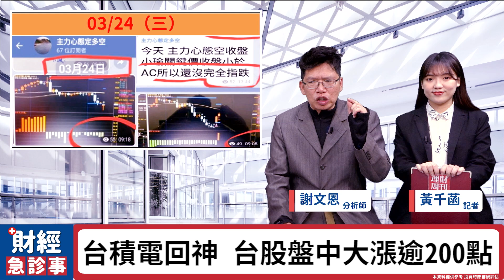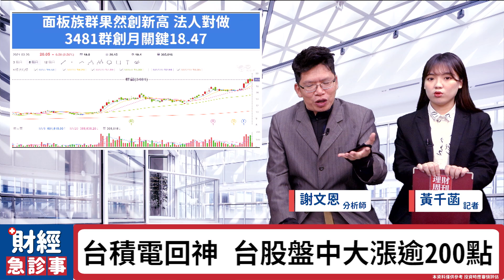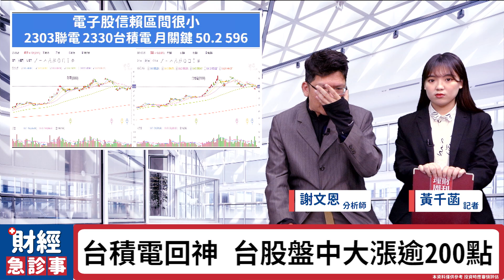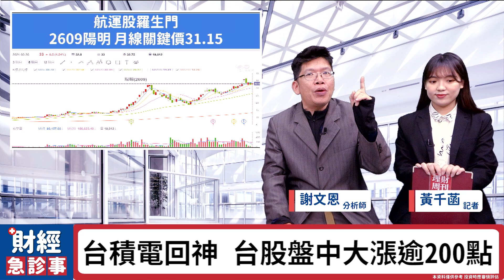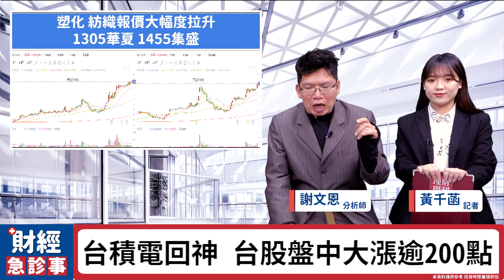財經急診事-20210326／不信外資不回頭 面板.晶圓雙雄.航運大解析？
台積電回神📈📈📈
指數早盤站回16200大關
台股有希望了🤩🤩🤩
🎯更多消息歡迎加入【未來事件簿】Telegram！
🔶四月超新星，搶先布局！